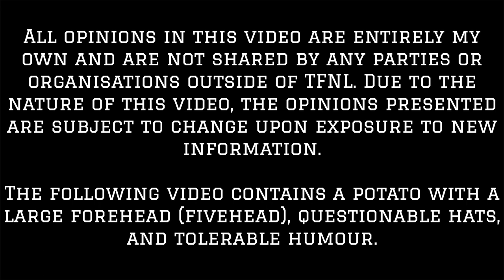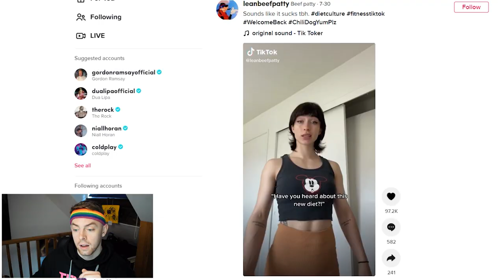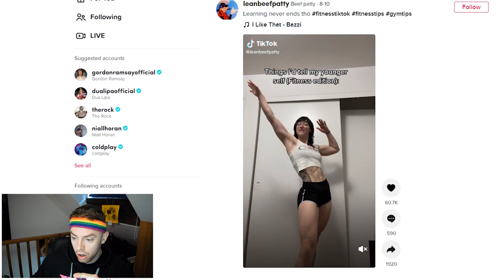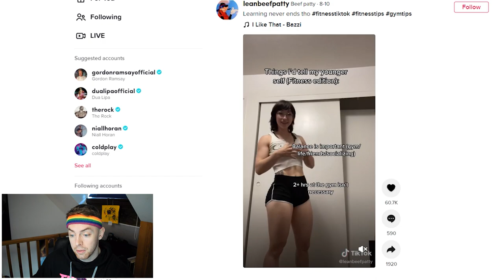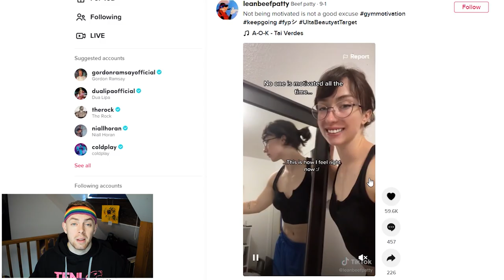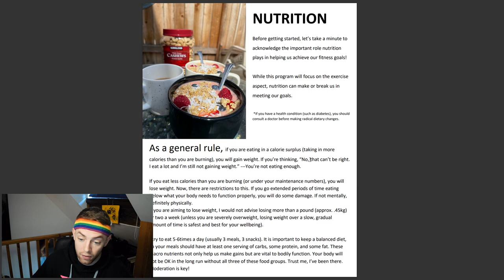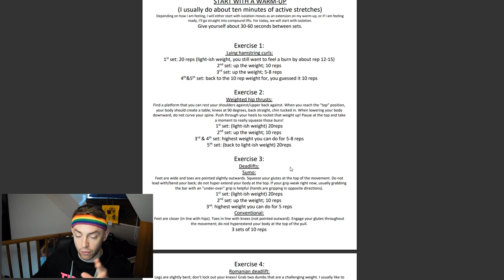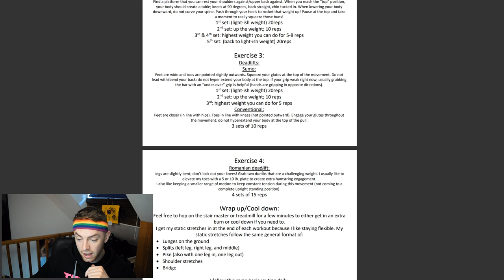LeanBeefPatty | TikTok's Favourite Fake Natty?!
I few people disagreed with my opinion on the TikTok influencer, LeanBeefPatty and her natural status. Not only am I discussing this further in this video, but I'm also exploring more of her content and training programmes.

0:00 Introduction
2:39 TikTok
7:41 8 Week Programme
11:16 Natty or Not?
12:41 Comment Question of the Week
14:02 Outro

The Problems Reacting To Chloe Ting Supplements Gymshark Women Fitness Kathryn Kendra Industry Scam Vlog Review Reviewing Reacts Home Workout 2 Week Ab Challenge 10 Minute Toned Arms Nutty Foodie Fitness Workout Gymshark Issues The Gymshark Tier List Reacts React Gymshark Courtney Black Lauren Sydney Cummings Royal Change Fit Squad Simpson Michie Peachie Booty Builder Building Squat Form Technique Whitney Simmons Naturally Stefanie Daisy Keech Peach Blogilates Fitness How I Grew My Arms 8 Inches Added Muscle Size Biceps Triceps Reacting to CRAZY Influencer Workouts (Caroline Girvan, Pamela Reif, Meggan Grubb & MORE)! EPIC Heat Caroline Girvan | Epic Trainer or Epic Fail?! Greg Doucette How To Lose Weight Fast How To Lost Fat Transformation Skinny Sydney Cummings | Top Trainer or Total Trash?! Krissy Cela Photoshops Her Images, But She's Not The Only One... Growth Gains Teen Teenager Caroline Girvan Teenage Natacha Oceane Daisy Keech Booty Workout Home Booty Builder Building How Is This Allowed?! Sophie Gains By Brains Peach By Ridiculous Tier List KK Fit | They're Strong, But Can They ACTUALLY Lift?! Blogilates Lean Beef Patty Reviewing Influencer's Technique #4 Kim Kardashian Reviewing Influencer’s Technique #3 | Lucy Davis Fit Fitness TikTok is a Dangerous Place... (Blogilates, LeanBeefPatty & MORE)! Lilly Sabri's Clickbait is Getting Out of Hand... Hanna Öberg & Keltie O'Connor Should NOT Be Promoting This! LeanBeefPatty: TikTok's Favourite Fake Natty?! TikTok Lean Beef Patty TikTok Girl

Please do not direct any negativity towards the individual(s) featured in this video.